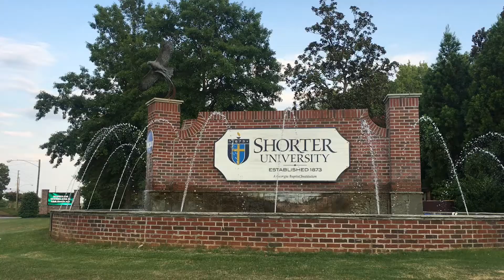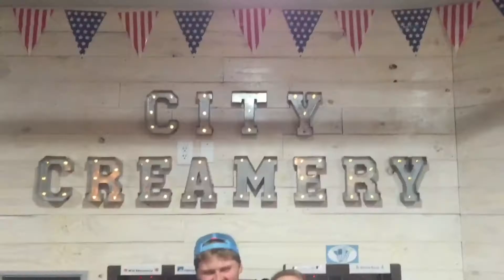Shorter University's SHORTER ORIENTATION STAFF MUSIC VIDEO // 2016